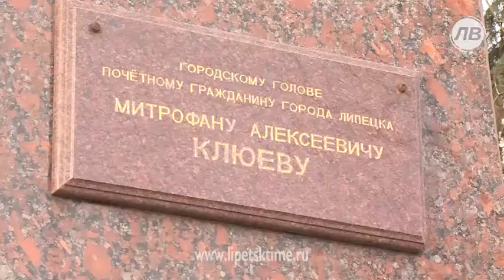Гостем "Будильника" станет диджей...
Гостем &quot;Будильника&quot; станет диджей _